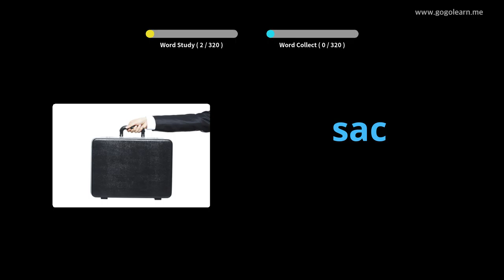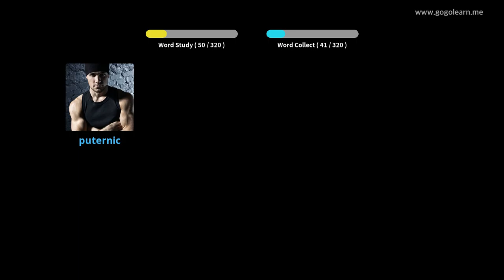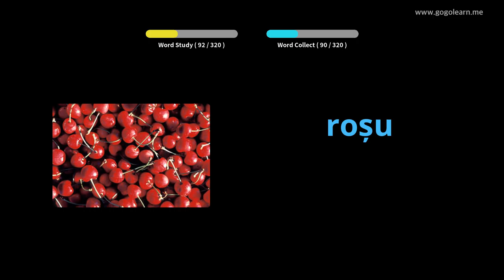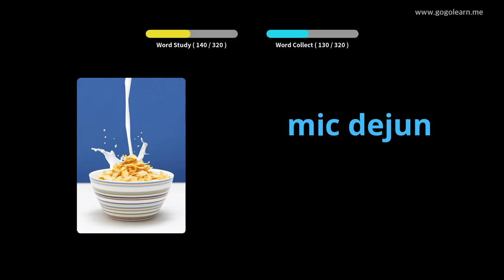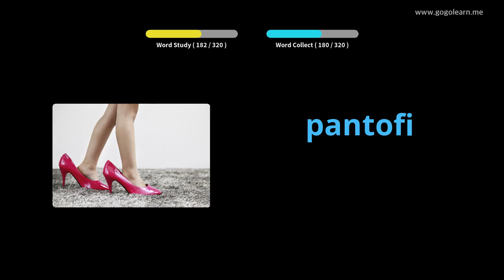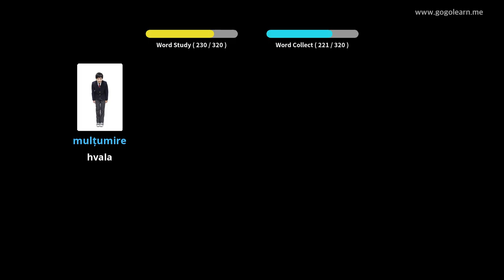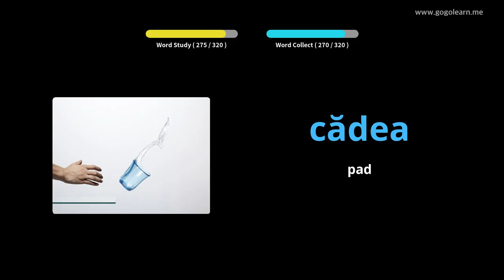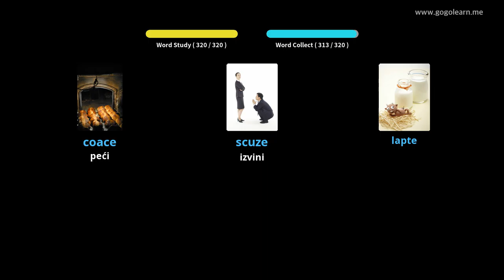Slušanje rumunskog vokabula tokom vožnje | Golearn